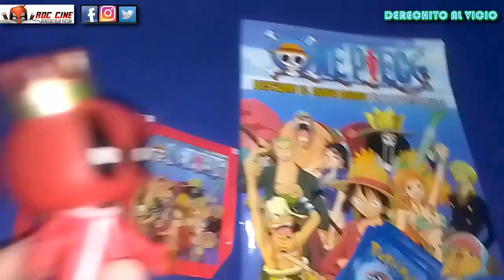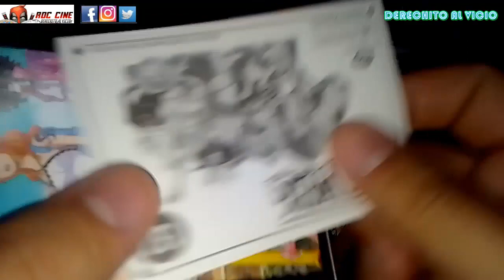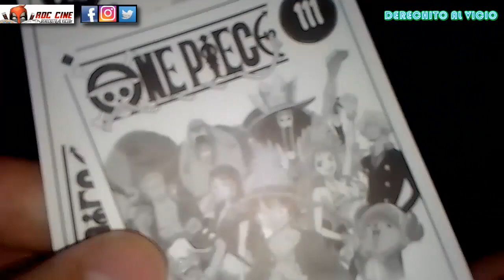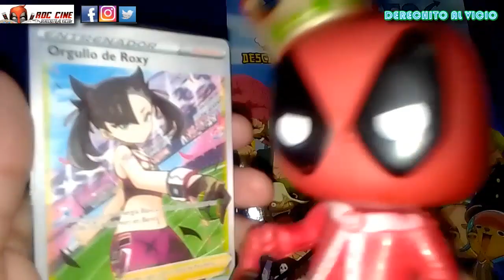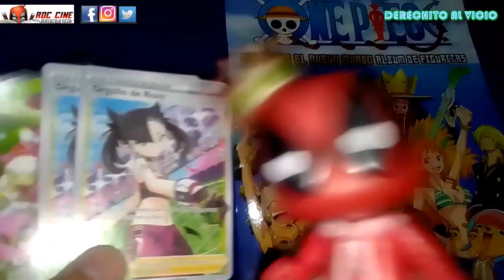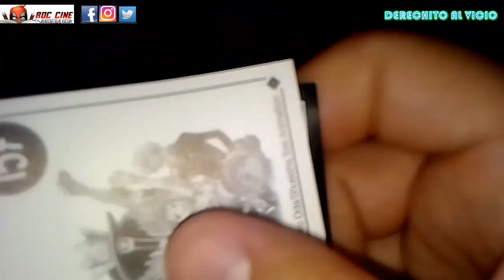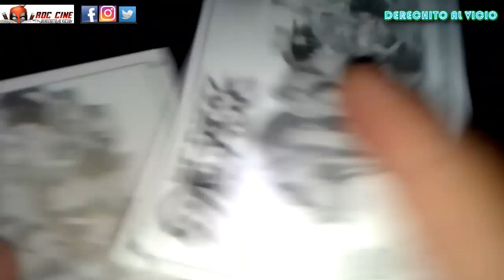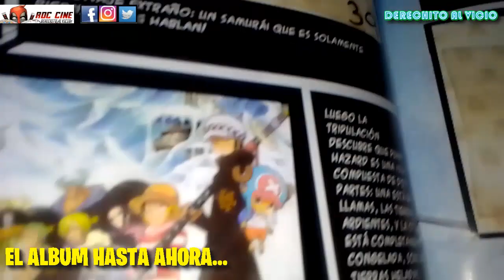[RDC] Unboxing Figuritas One Piece #3 | Mas Sobres y Las Mejores Cartas Pokemon Sueltas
Derechito al Vicio! Somos RDC Cine y hoy veremos mas sobres de figuritas de One Piece... esperando que no nos salgan repetidas, pero además les contaremos como conseguimos alguans cartas sueltas de Pokemon no licenciadas muy geniales en nuestro unboxing de la semana. No te lo pierdas!! XD